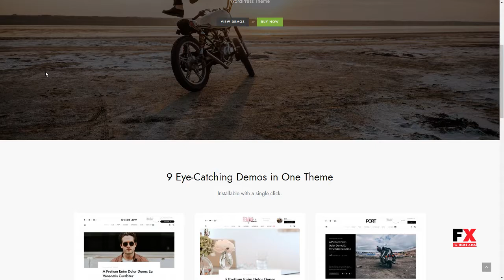Overflow - Contemporary Blog and Magazine WordPress Theme Rastus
Compatible With Facebook, Elementor, Gravity Forms, WooCommerce 3.4.x, WooCommerce 3.3.x, WooCommerce 3.2.x, WooCommerce 3.1.x, WooCommerce 3.0.x, WPML

 Columns 4+

 Layout Responsive

 Tags blog, clean, creative, elegant, gallery, gutenberg, lifestyle, minimal, modern, personal, responsive, seo, simple